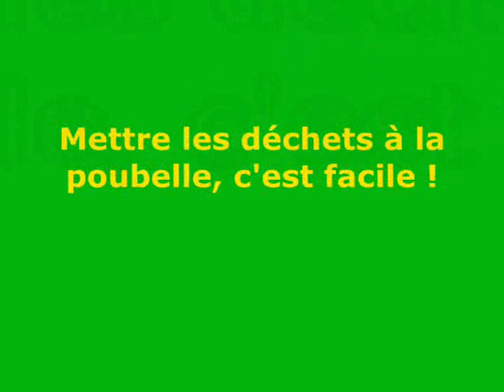Tout dans la poubelle !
Une vidéo écologique...
par 5 élèves du collège Jean Compagnon de Reyrieux (01).